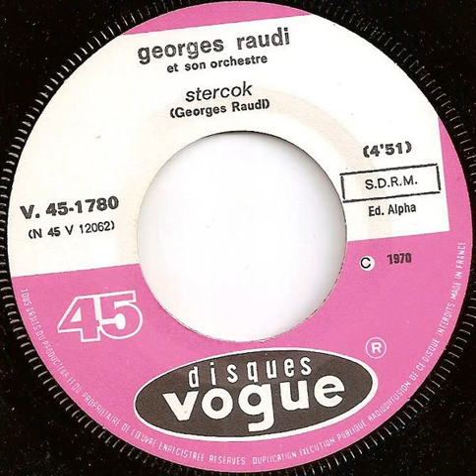Georges Raudi et son Orchestre "Stercok" 1970 Disques Vogue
7" "L'Arsène/Stercok" vinyl.
France
1970
Pop / Soul / Jerk / OST / Jazz
Written by : Georges Raudi